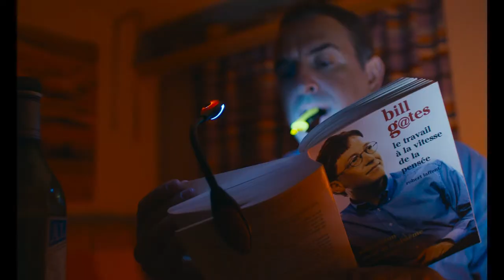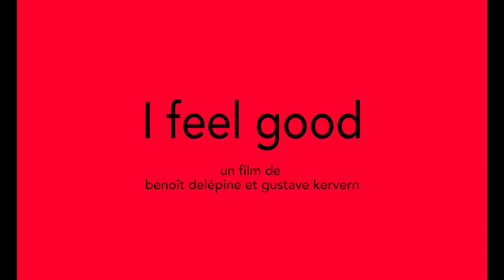I Feel Good - Benoît Delépine et Gustave Kervern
CINÉMA DU MERCREDI
Mercredi 28 novembre 2018 :: 20h30
France :: 2018 :: 1h43
Avec Jean Dujardin, Yolande Moreau…